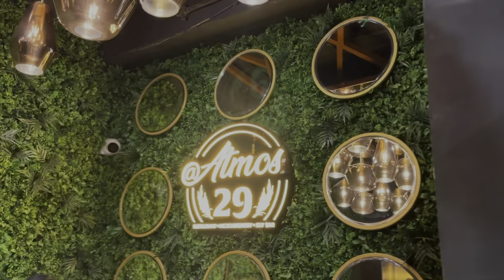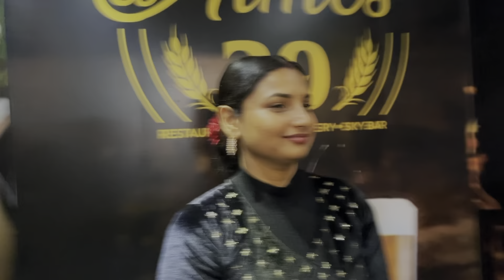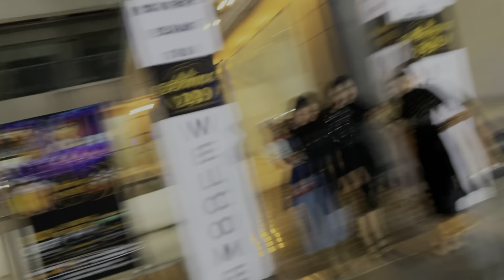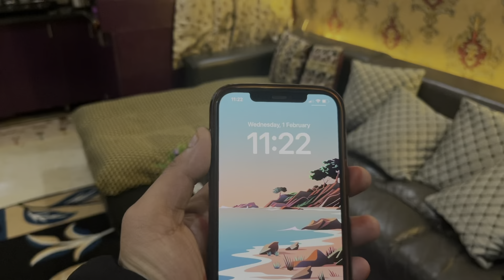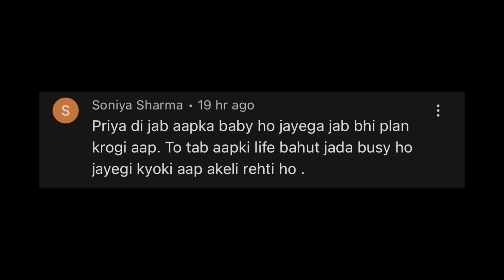Birthday party mai aag lag gyi | Baby girl birthday celebration